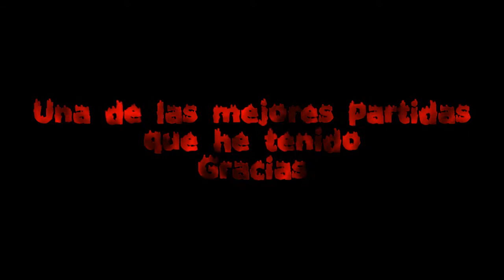XxP3DrogaSxX | Juega con KevinNax y sus Amigos | MLG | En su Livestream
Estaba jugando mlg y viendo el livestream de kenax cuando vi que empezaron a jugar MLG pense que ojala me los topara por que justamente habia terminado mi partida, creo que algo escucho mi pensamiento y este fue el resultado, Nunca habia jugado con ninguno de ellos excepto Mata Nu1 Makuta y Shat0